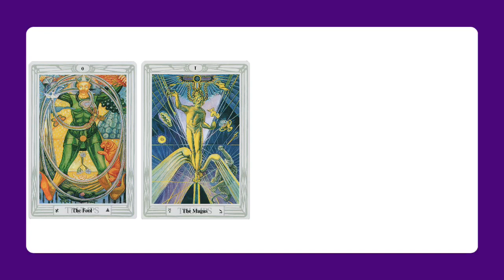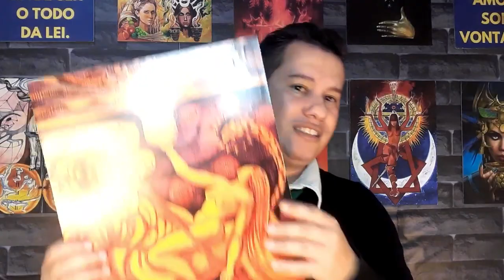O Trabalho MÁGICO com o TARÔ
Nesse vídeo, abordo duas possibilidades simples de se trabalhar com o Tarô, seja de forma meditativa/mística ou mágica (invocação/culto).
Nele, apresento um pouco sobre as questões do conhecimento das cartas, suas forças arquetípicas, e como se conectar e trazer a influência e o poder de cada arcano para despertar as mesmas qualidades e virtudes na alma e na personalidade.

Gostou? Curta o vídeo e comente abaixo! 👇🏻